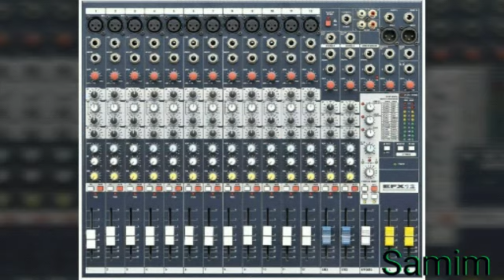Hamdard || Ek villan movie songs || arijit Singh || mithoon || Sidharth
Swaruppur production house Pvt.ltd